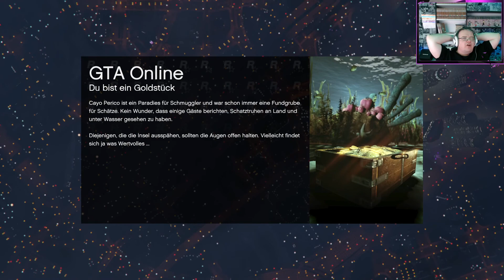Ein Element was ich nicht mag in "Wir bewerten eure Maps" #770